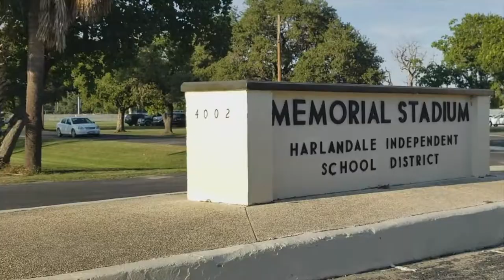Harlandale Indians vs South San Bobcats Week 1 2017 Highlight Film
Harlandale Memorial Stadium